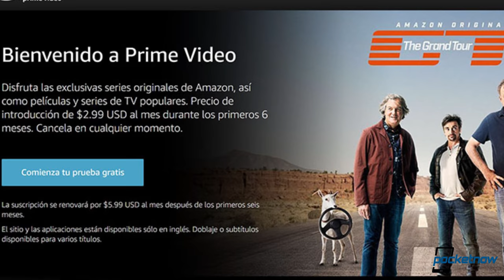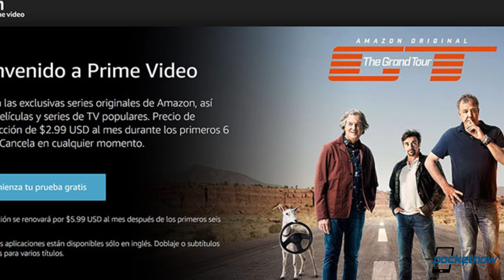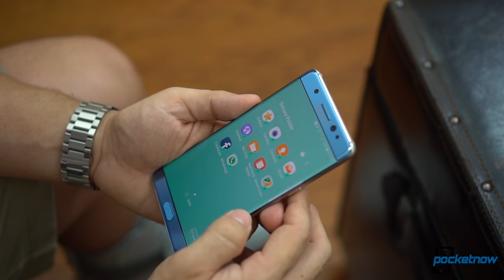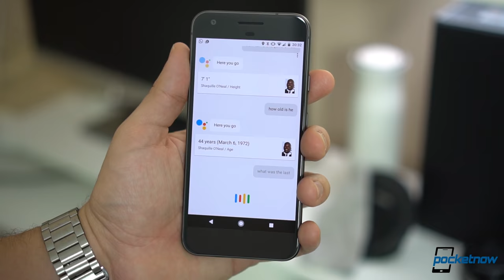Samsung Galaxy S8 to lose VIV, Google's iPhone switch tools & more - Pocketnow Daily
Stories:
- Instagram introduces bookmarks for photos and video /2016/12/14/instagram-introduces-bookmarks
- Amazon Prime Video launches globally with a price Netflix won’t like /2016/12/14/amazon-prime-video-goes-global
- Google encourages iPhoners to move to Android with new backups strategy /2016/12/14/google-drive-on-iphone-becomes-the-move-to-ios-of-android
- Samsung Galaxy S7 might receive Secure Folder with Nougat /2016/12/14/samsung-galaxy-s7-to-receive-secure-folder
- Google Assistant integration might halt Samsung’s VIV plans /2016/12/14/google-assistant-to-halt-samsung-viv

Watch today's Pocketnow Daily as we talk about some of the recent changes on Instagram that just made the service better. Then we talk about Amazon Prime Video going global and the good pricing options at launch. Google follows as the company encourages iPhone switchers to Android with a bevy of tools. Then we talk about the Samsung Galaxy S7 and how it could gain Secure Folder tools with Nougat. We end today's show talking about how the Samsung Galaxy S8 could lose VIV integration in favor of the Google Assistant.